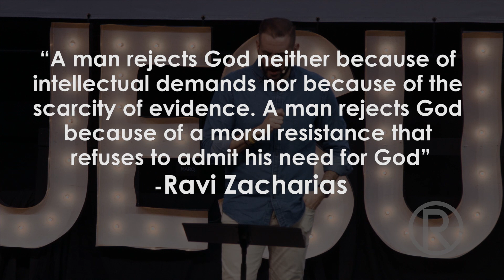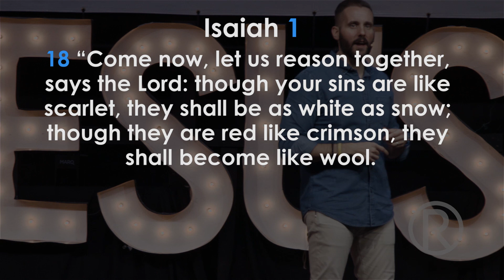Easter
This week we present the facts of the resurrection.